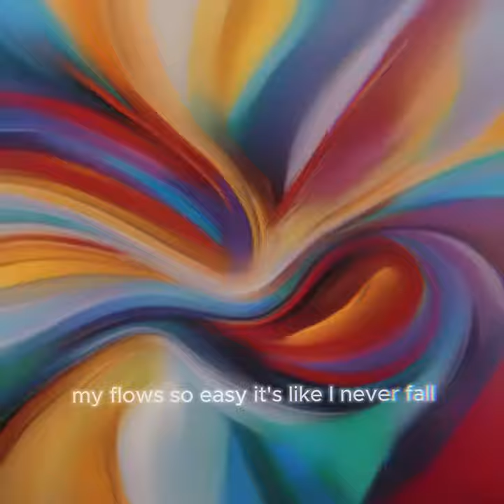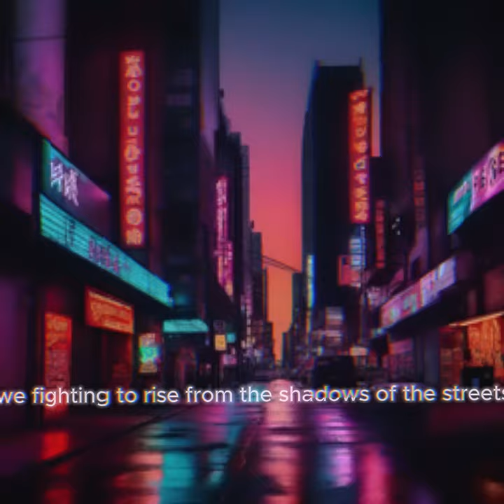MC ZΔNG - EASY FLOW & SHADOW OF THE STREETS ( OFFICIAL AUDIO ) | MCZ | 2K24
TRACK :
Singer / performer: MC ZANG
Music Composer: MC ZANG
Author / Lyrics: MC ZANG

13

14

15

16